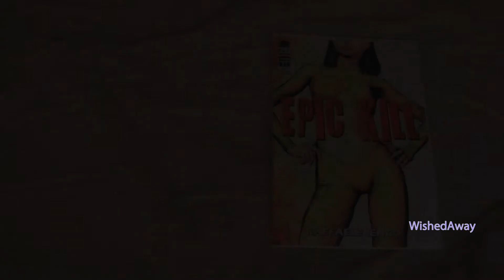Comics 5-23-12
Comics I bought on 4/04/12. Titles include: Epic Kill, Astonishing X-Men, Lady Mechanika, Waking Dreams End.